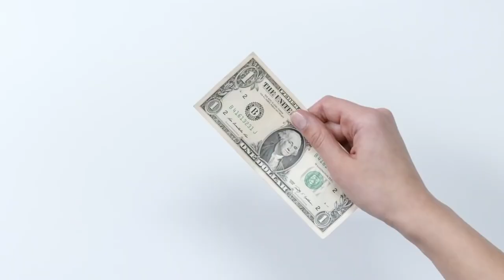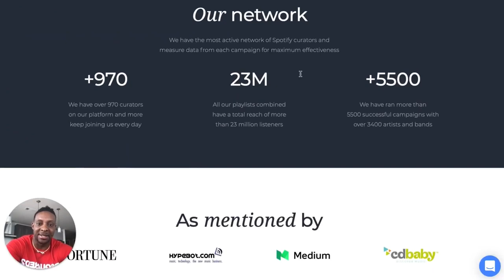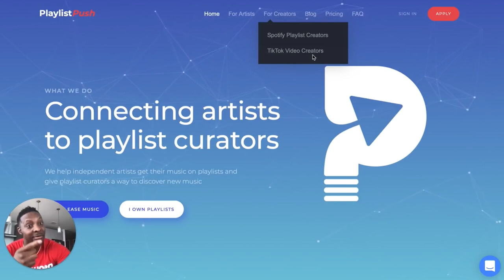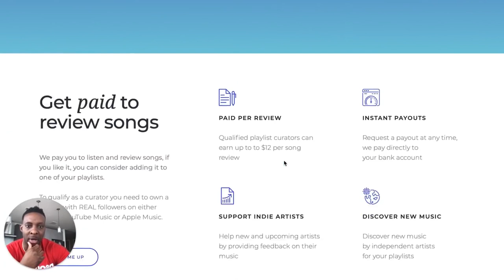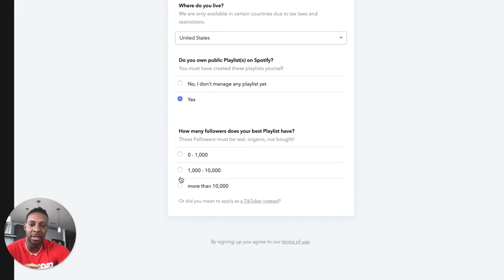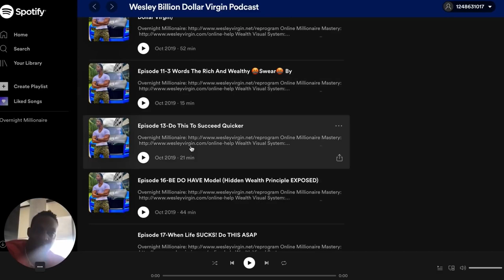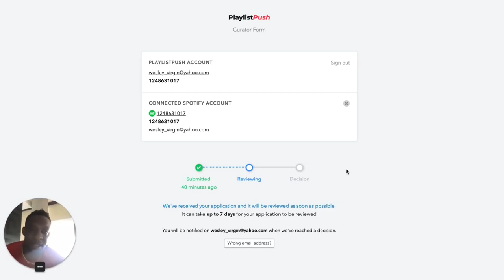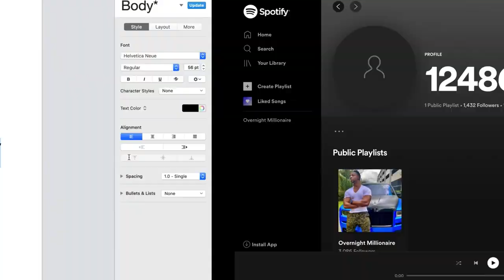NEW RELEASE 2021 Earn $12 Every SINGLE Song YOU Listen Make Money Online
🔥The #1 & Most Easy Way To Make Money 👉:
ATTENTION: please make sure you're doing this right, first off DO NOT JUST FAVORITE SOMEONE ELSE PLAYLIST AND LINK THAT.

You must first CREATE a brand new playlist, name it, fill it with songs from the site or fill it from my overnight millionaire podcast

And I’ll follow you back

NOW click the share and copy the link to that playlist here in the chat comments below.

Everyone that visits the link add the playlist to your Library.

then OPEN THE PROGRAM spotify outside the web browser and click the playlist, in the playlist title details it will have the USER of the playlist, click their username, then click FOLLOW. now you are done following that person.

if you make everyone's playlist visible on your profile it will save some time as you can go to each playlist and follow the people and get everyone quicker.

When everyone follows each other we all win!

(NEW RELEASE 2021!) Earn $12.00+ Every SINGLE Song YOU Listen?!! Make Money Online